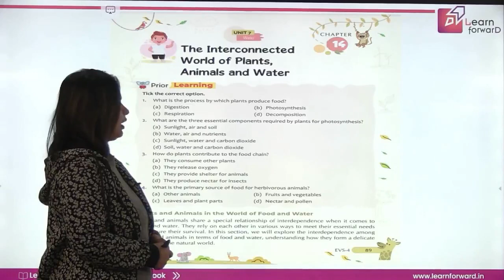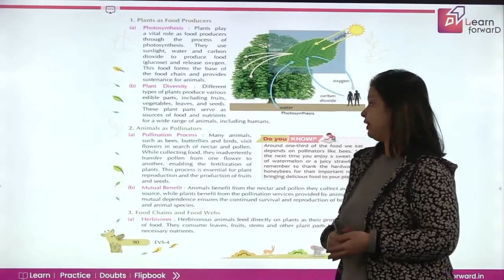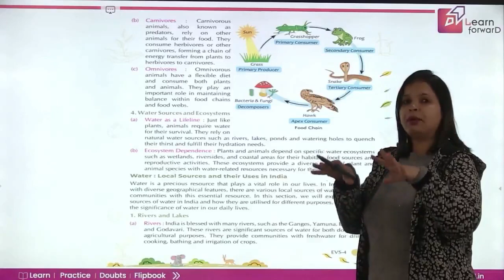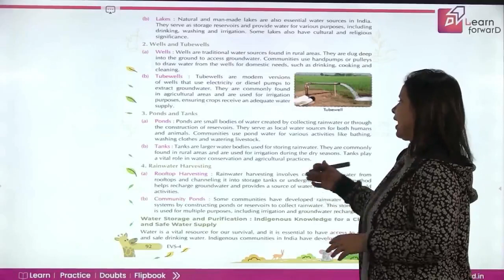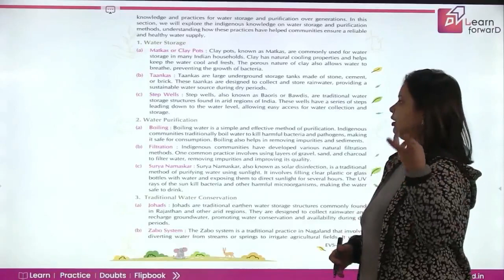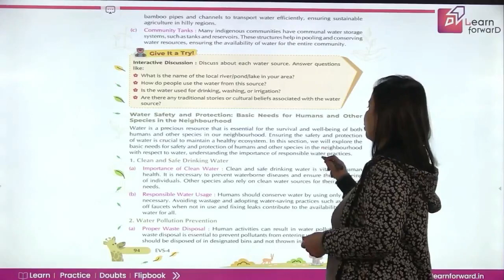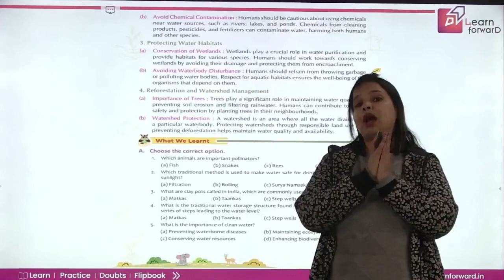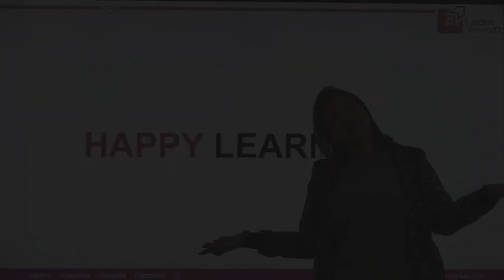FLEARN FORWARD | FEATHER CAP | ONE EARTH-4 | CHAP-14 | INTERCONNECTED WORLD PLANTS ANIMALS & WATER